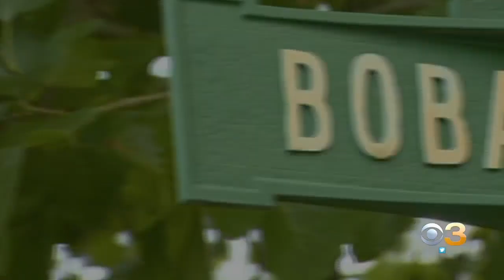Disappearance Of Toni Sharpless Carries Personal Weight For Private Investigator Trying To Solve 12-